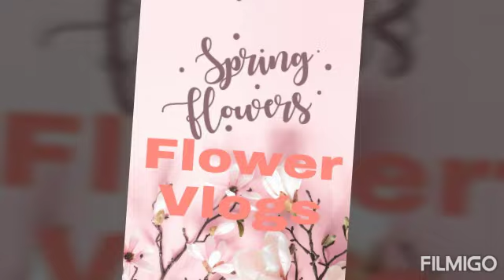NAMITAS KAMI NG SANTOL/COTTON FRUITS